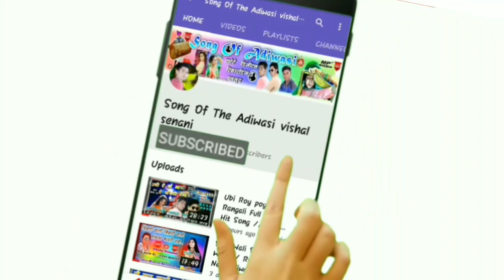COMMING SOON !! वाराडिया माण्डवू में मस्त ब्यान्ड बाजे नि वा पोयरी !! SINGER BHURASING SENANI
विशाल सेनानी Making DJ remix songs from our channel and re-uploading video on YouTube, it is illegal to broadcast without permission in the local TV channel. So you are requested not to do so or else there may be legal action on you.

🎵 Song !!  वाराडिया माण्डवू मस्त ब्यान्ड बाजे नि वा पोयरी
🎤Singer !!  BHURASING SENANI

🎹Music !! MUKATI MORE

🖥Studio !! MUKATI BHAI MORE

🎬Recoding !!" STUDIO SAPNA MOBILE MEHTGAON